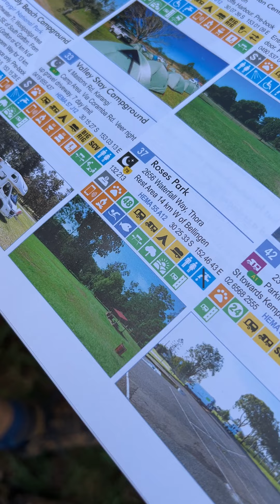CampsTalk | Roses Park Free Camp, Thora, NSW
Roses Park Free Camp, Thora, NSW - November 2022